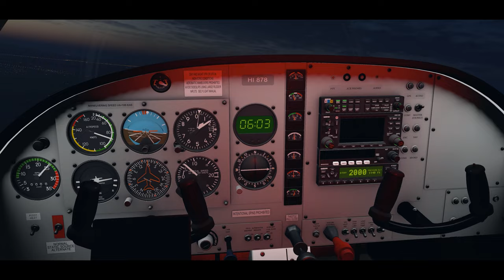SimSolutions CH2000 - Trailer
Fly the SimSolutions CH2000 in X-Plane 11! Add this low-wing aircraft to your fleet, now available on the iniBuilds Store.